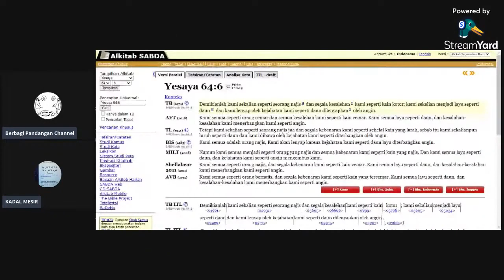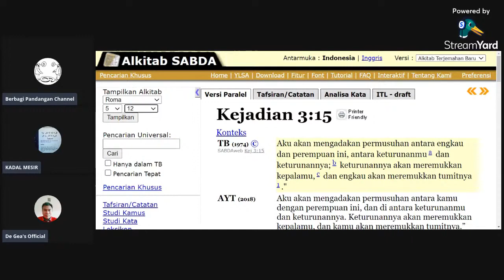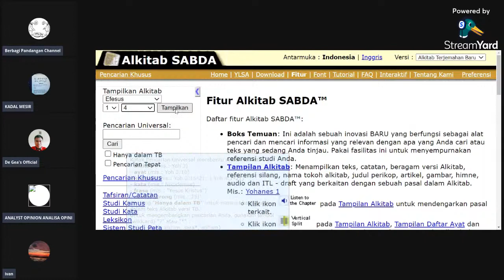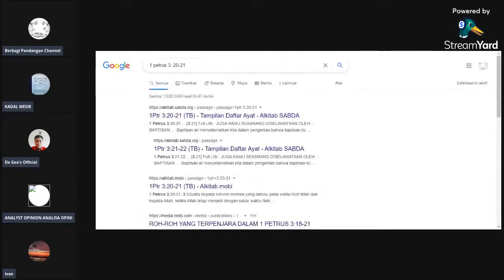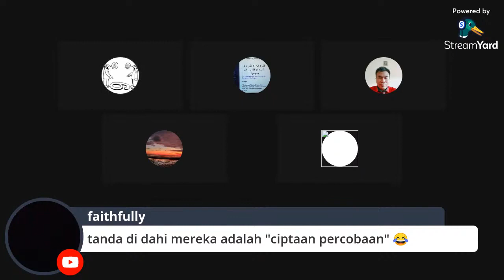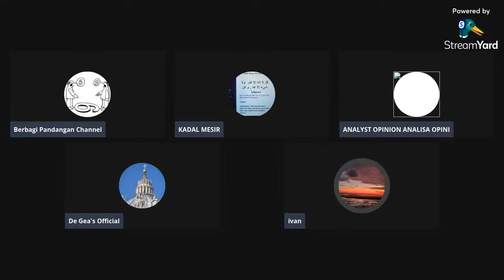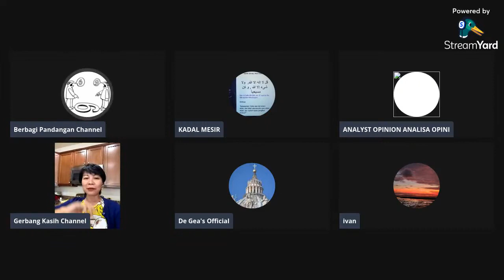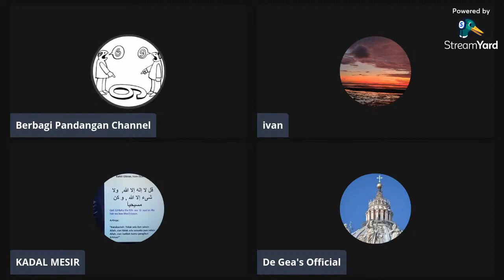Membongkar Doktrin Sesat: Double Predestination